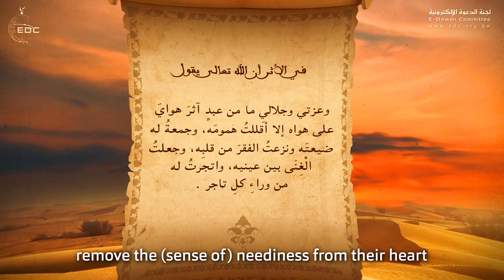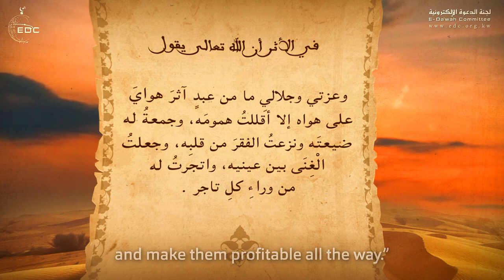وَنَزَعتُ الفَقْرَ مِنْ قَلْبِهِ || من روائع الشيخ/ علي عبدالخالق القرني